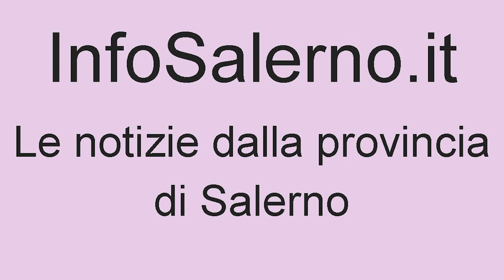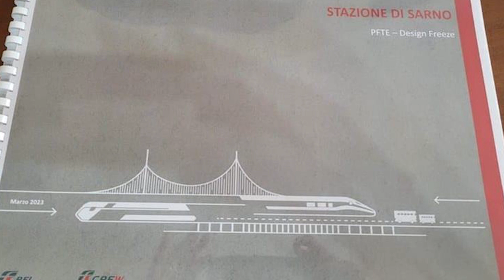Voci dal Cilento, le notizie dal salernitano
Nuova puntata della rubrica condotta da Annavelia Salerno con titte le notizie dal salernitano.